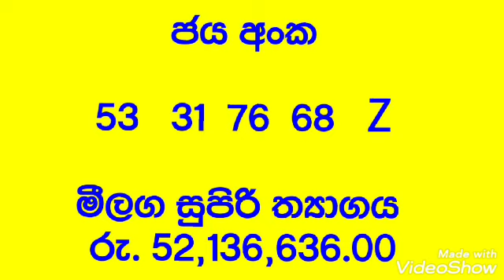Ada kotipathi 1327 | ada kotipathi 02.08.2021 | අද කෝටිපති 1327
Ada kotipathi 1327
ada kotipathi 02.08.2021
අද කෝටිපති 1327

Key word  -

Mahajana Sampatha
Super ball
shanidha wasanawa
jayoda
ada kotipathi
dana nidanaya
mega power
lagna wasanawa
wasana sampatha
sasiri
jathika sampatha
lottery results
lottery results today
lottery results yesterday
lottery draw
lottarai prathipala
prathipala,lotahrai dinum
lottery results 26/07/2021
lottery tickets